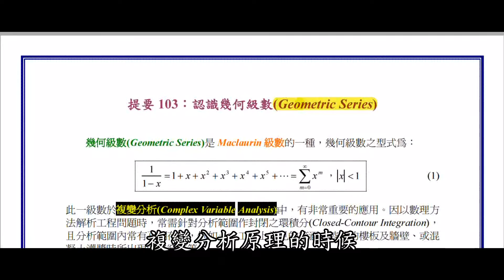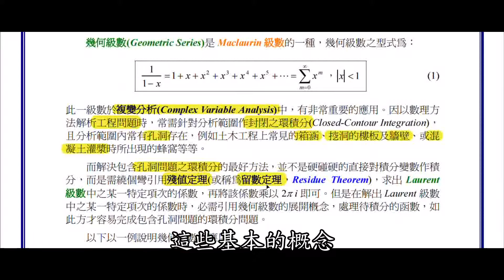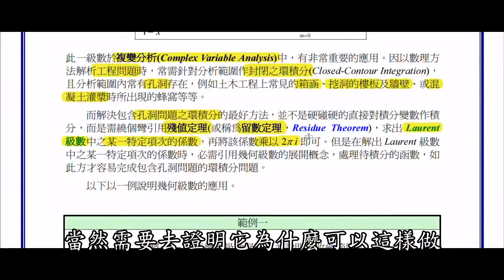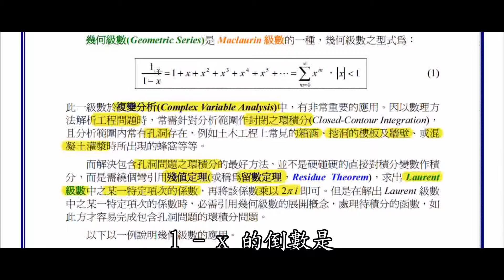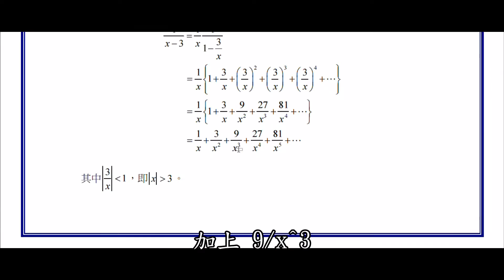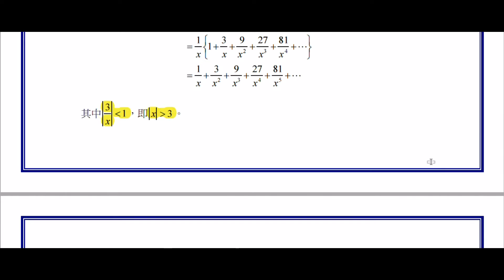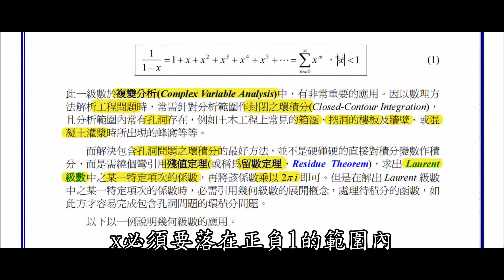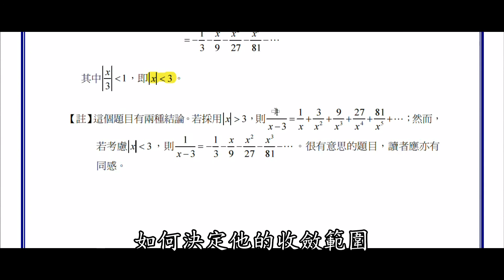【教學影片】提要103：認識幾何級數(Geometric Series)▕ 授課教師：中華大學土木系特聘教授呂志宗老師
幾何級數(Geometric Series)是 Maclaurin 級數的一種，詳細情況請參考教學影片或教學講義中之說明。